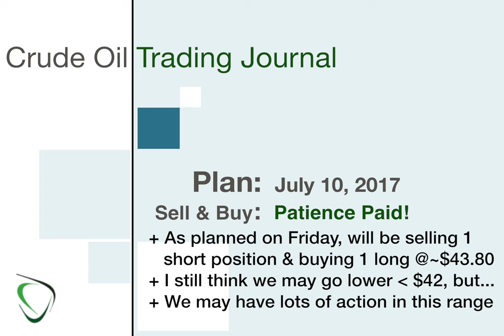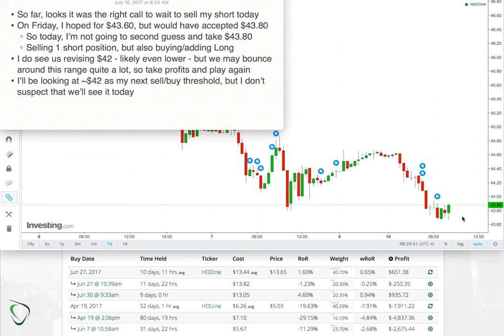32 - Game Plan for July 10, 2017 - Stick with Friday's Plan and Sell Short + Buy Long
Well, with 45 minutes to North American market open, it looks like I may get to sell my short and buy my long as I had wanted to on Friday - nearly $43.80 ...but hopefully lower than that.

I do still believe that we may go substantially lower and retest $42 (if not even lower), but below $44 it already makes sense to start adding to my long positions in anticipation of playing the volatility in this range (or what I suspect is our new range for this summer). What are you traders thinking?